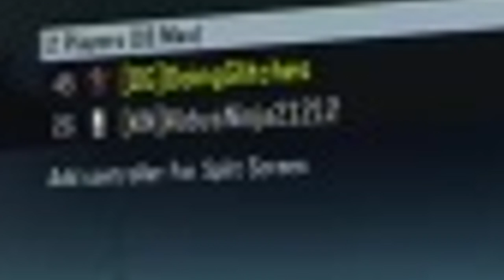Black Ops 3: Getting Guns Gold (GGG) | Episode 1 | Vesper | Headshots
• My Like Goal For This Video! - 10.

• My first episode of Getting Guns Gold or GGG. In this video I earn some Headshot medals for the Vesper. Watch this video all the way to the end, as it is a very funny video!

It will help the channel grow!! It will also let me know you want more!!!

• Enjoy The Video More Parts Will Be Out Soon! I appreciate it a lot!!

- Leave suggestions and comments below! Thanks again for watching everyone!

I just want to say thank you guys! I really appreciate that! I really do! All your support matters! Because the support really helps me out!

Loved Ones ❤! ( Best Friends And Family )

And I ❤ All You Guys! Glitchers / Viewers AND Everyone That Watches My Videos!

• News & Information ⊲: I'm looking for some people to record with. Some Collabs Of Some Sort. If you want to record with me.

I'm very sorry but I will NOT be recording with youtubers under 300 subscribers! I'm Doing This For You Guys You Guys Probably Don't Want To See Me Playing With Some Youtuber That Don't Knows What He Is Doing!

• New Goals Hit 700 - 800 subscribers in a month! Can Goals Happen?

Well, Thats It If You Got This Far, Say So In The Comments! Anyway Thats about it! See you guys later! | DoingGlitches Is Out |